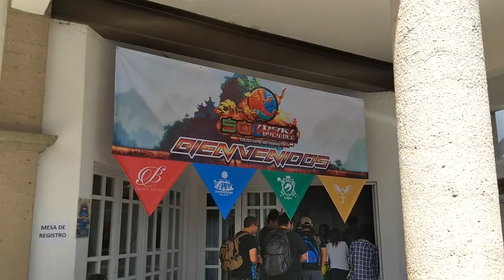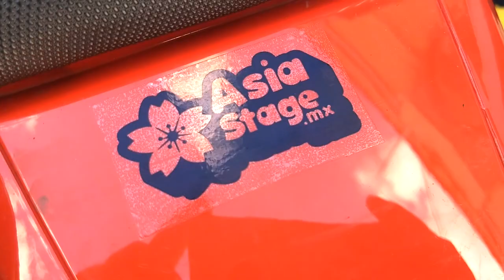Expo Solinari 2017 | Video-reseña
Asistimos a Expo Solinari, una convención realizada en el Estado de México creada por el grupo cultural Branshala con el apoyo del ayuntamiento de Atizapán de Zaragoza.

Un evento cultural que juntó a actores de doblaje, talleres de dibujo, conferencistas y una orquesta filarmónica tocando temas de anime y videojuegos.